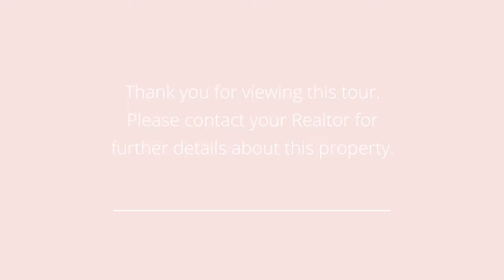398 Eglinton Avenue East Unit #1001 - Awesome corner Unit!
Welcome to “The Maxim” a low rise, well maintained and established condominium building located in the heart of  Mount-Pleasant Village! Walk to all conveniences, stores, restaurants and eateries, subway and excellent schools.

This rarely available corner unit offers over 900 square feet of beautiful living space plus a large balcony showcasing a million dollar unobstructed North View of Toronto. A sea of trees!

This gem offers 2 good size bedrooms, 2 full washrooms, a dining nook, a modern and separate kitchen also with a view. The wood flooring throughout is brand new and  the unit has been freshly painted.

This incredible unit comes with parking and locker. Best condo value in mid-town!

I'm just a click or call away to answer your questions about your real estate needs.

Toronto Land Transfer Tax Calculator
Mortgage Calculator
CMHC Calculator

Become part of the community!

Josée Couture, Realtor, ABR, SRS, SRES

RE/MAX Lifetime Achievement Award
RE/MAX Hall of Fame Award

Member of the National Association of Realtors, US

Member of the Master Gardeners of Ontario